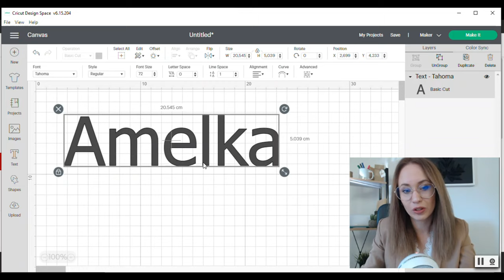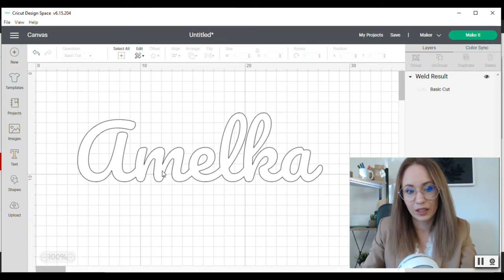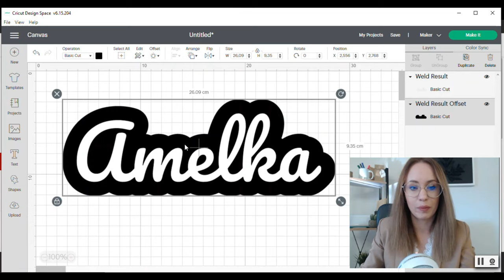Zaprojektuj topper z Cricut - narzędzie scalania i obrysu 🎓 Akademia Wycinarnii #5